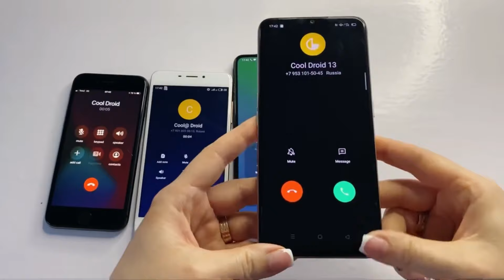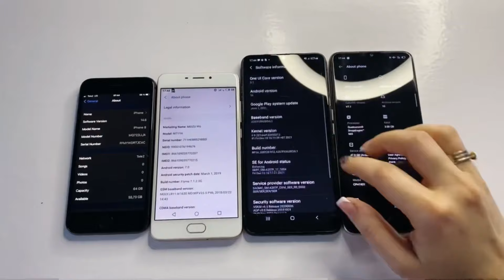Oppo A5 vs Meizu M6 vs iPhone 8 & Samsung Galaxy A20s Incoming & outgoing calls